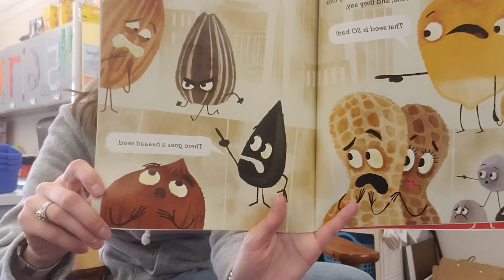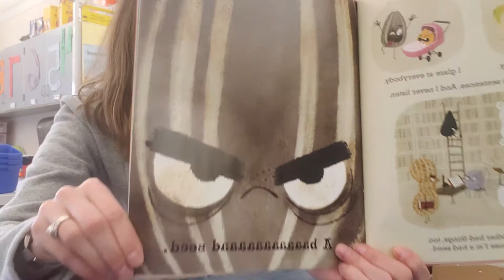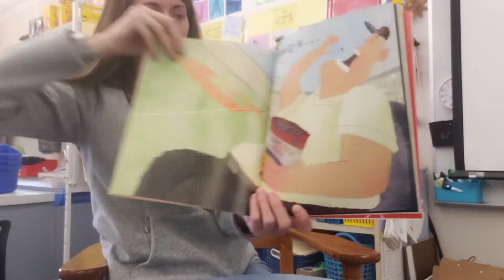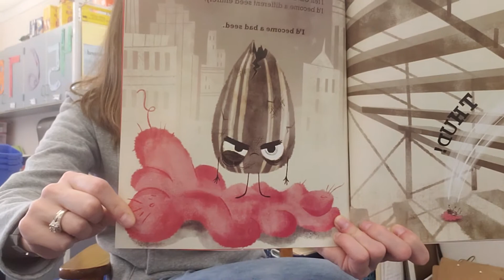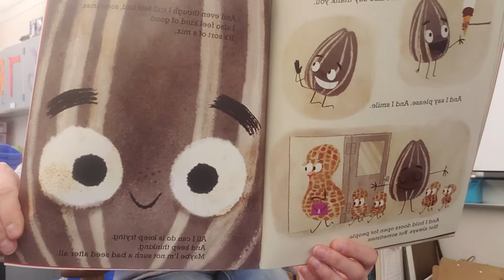The Bad Seed